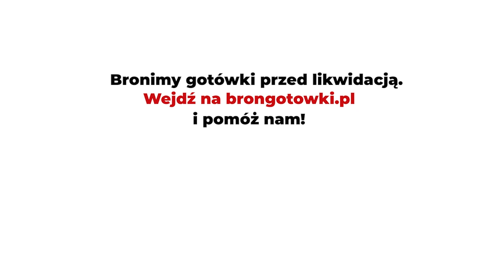Czy masz świadomość? (Nr 170) – Wolne media czy intelektualne prostytutki?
Z Mariuszem Zielke, dziennikarzem śledczym i pisarzem, rozmawia Rafał Górski, redaktor naczelny Tygodnika Spraw Oywatelskich.

Każdy z obecnych tutaj wie, że niezależna prasa nie istnieje. Wy to wiecie i ja to wiem: żaden z was nie ośmieliłby się ogłosić na łamach gazety własnych opinii; a gdyby nawet się ośmielił, zdajecie sobie sprawę z tego, że nie zostałyby one nigdy wydrukowane. Dostaję ileś dolarów tygodniowo za to, żebym powstrzymywał się od wyrażania własnych poglądów i opinii w gazecie, w której pracuję. Wielu tu obecnych otrzymuje podobną zapłatę na identycznych zasadach. Gdyby ktoś z was był na tyle szalony, by uczciwie opisać sprawy, znalazłby się natychmiast na bruku. Gdybym dopuścił, by moje prawdziwe opinie zostały opublikowane, w którymkolwiek numerze gazety, straciłbym pracę w niecałe 24 godziny. Praca dziennikarza polega na niszczeniu prawdy, łganiu na potęgę, deprawowaniu, zohydzaniu, czołganiu się u stóp mamony, sprzedawaniu siebie, sprzedawaniu swojego kraju i swojego narodu w zamian za chleb swój powszedni, czy też – co się sprowadza do tego samego – za swoją pensję. Wiecie to wy i wiem to ja. Cóż to więc za szaleństwo wznosić toast za niezależną prasę! My, dziennikarze, jesteśmy wasalami, instrumentami w rękach bogaczy, którzy potajemnie spiskują i kierują wszystkim zza kulis! My jesteśmy ich marionetkami! To oni pociągają za sznurki, a my tańczymy! Nasz czas, nasz potencjał i nasze talenty są w rękach tych ludzi. Jesteśmy intelektualnymi prostytutkami!
dziennikarz John Swinton

Pisanie tekstów dziennikarskich, pisanie prawdy nie ma u nas sensu, to nic nie daje, a tylko powoduje kłopoty prawne dla dziennikarzy. Nawet jeżeli napisaliśmy prawdę, przestępcy wytaczają nam procesy i żądają odszkodowań za naruszenie dóbr osobistych, a dodatkowo mogą nas jeszcze oskarżyć z paragrafu 212 Kodeksu karnego i za to co piszemy możemy iść do więzienia.
Mariusz Zielke

Przeczytałem „Wyrok” Mariusza Zielke. Rzecz warta dyskusji na moim seminarium z socjologii zjawisk zakulisowych.
Andrzej Zybertowicz

1. Czy dziennikarze są intelektualnymi prostytutkami?
2. Dlaczego nasi słuchacze mają Panu wierzyć. Skąd Pan przychodzi, kim jest i dokąd zmierza? Dlaczego robi Pan to, co robi?
3. Na czym powinna polegać praca dziennikarza, a na czym dziś polega w praktyce?
4. Czy istnieją wolne media w Polsce?
5. W książce „Imperatyw zysku? O komercyjnym modelu przekazu medialnego i jego twórcach” Ewa Migaczewska opisuje, jak dziennikarze kłamali i manipulowali na temat tzw. „Seksafery w Samoobronie”. Tsunami kłamstw i manipulacji rozpoczęła „Gazeta Wyborcza” tekstem Marcina Kąckiego „Praca za seks” opublikowanym 5 grudnia 2006 roku. Dołączyły do niej bodaj wszystkie polskie media. Za swoje kłamstwa dziennikarze nie przeprosili i nie ponieśli żadnej odpowiedzialności.
O czym to świadczy?
6. Co radzi Pan obywatelom szukającym prawdy?
7. O co nikt nigdy Pana nie spytał?

Mariusz Zielke – dziennikarz śledczy i gospodarczy, pisarz. Związany przez wiele lat z „Pulsem Biznesu". W 2005 r. zdobył nagrodę Grand Press w kategorii „dziennikarstwo śledcze" za teksty o giełdowych zmowach. W 2009 r. założył Niezależną Gazetę Internetową w której objął stanowisko redaktora naczelnego. Jest autorem pierwszego polskiego thrillera finansowego „Wyrok".  Autor książek, m.in.: „Sędzia”, „Człowiek, który musiał umrzeć”, „Lobbysta”.